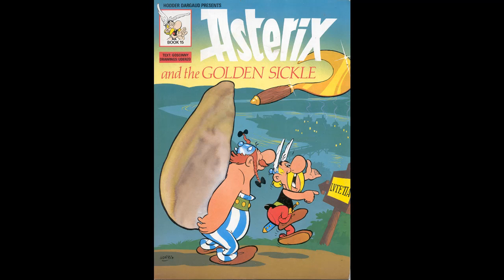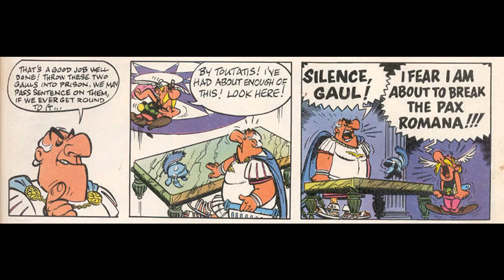Asterix and the Golden Sickle